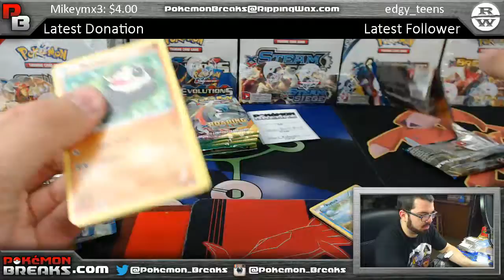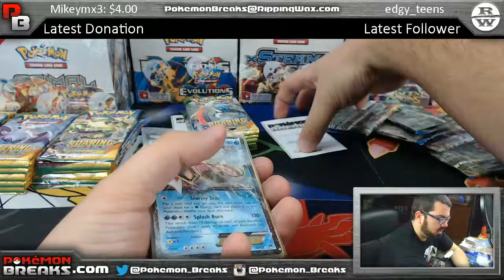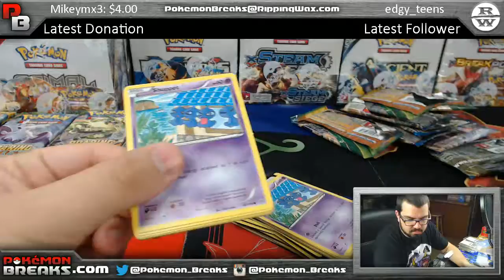4 6 2017 Pokemon Roaring Skies BreakPoint 12 Pack Opening Marc R